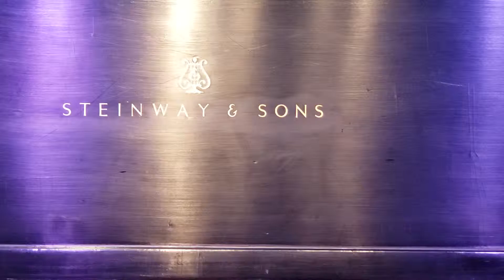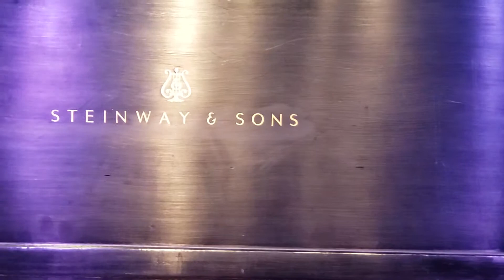Bryna Sullivan - Venetian Gondola Song Op. 30 No 6. by Felix Mendelssohn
Venetianisches Gondellied or Venetian Boat Song.  In preparation for the Steinway Competition 2019.